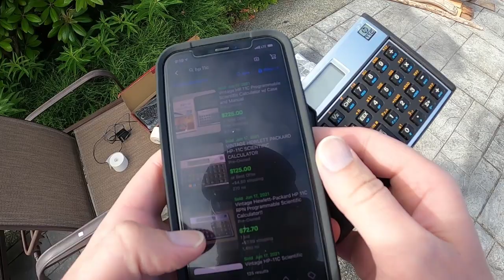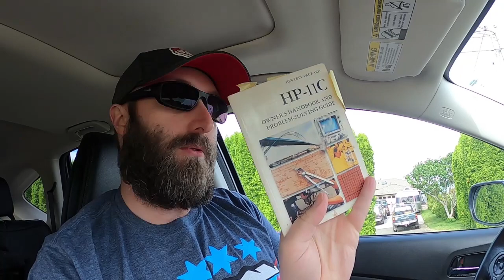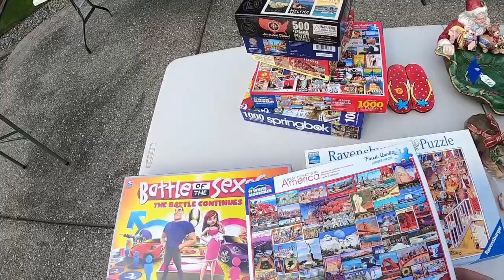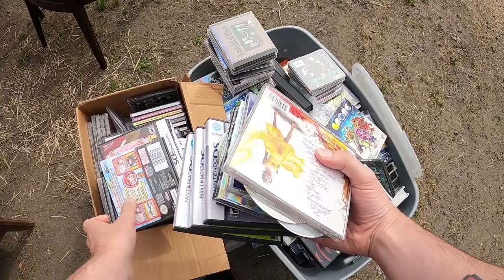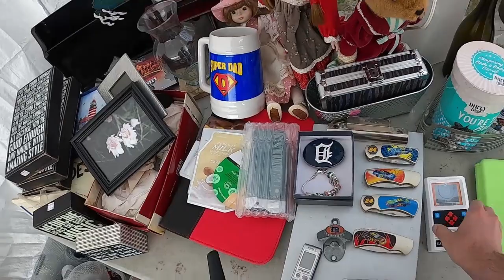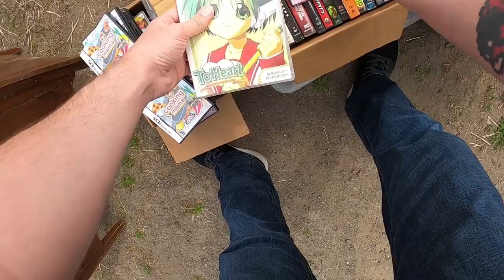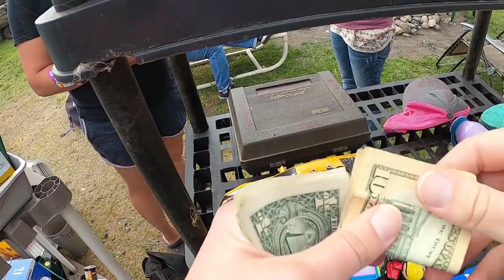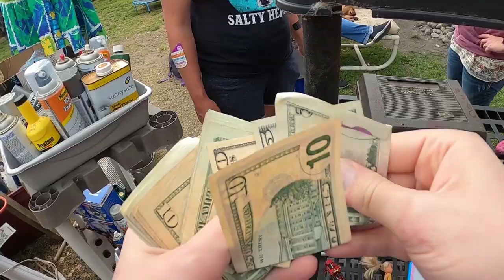Found Some Heavy Hitters at these Garage Sales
Ebay Store:

No Point Collectibles
Kingston WA 98346